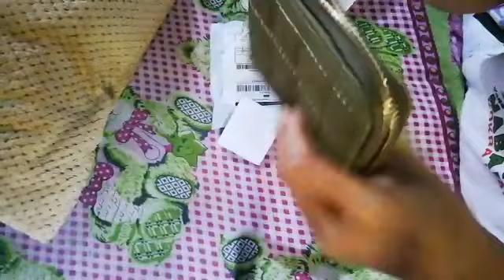Garmi Mein Garm Chaumin || Product Se Disappointed 😢